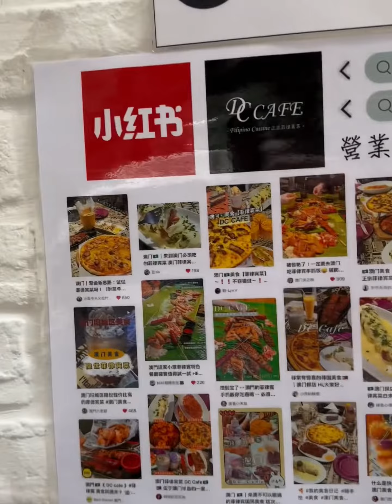Walking around the lovely city of Macau 🥰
Having our lunch and strolling down the streets of Macau ☀️🇲🇴✨🥰🚶